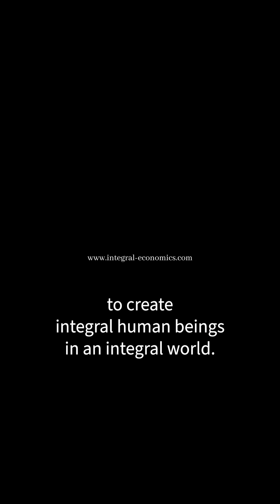Are machines smarter than humans? | Vandana Shiva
We asked Vandana Shiva: "Can AI or machines in general overcome humans?"

Vandana Shiva is a physicist and environmental activist and part of the Integral Economics online course from the University of Fribourg in Switzerland.